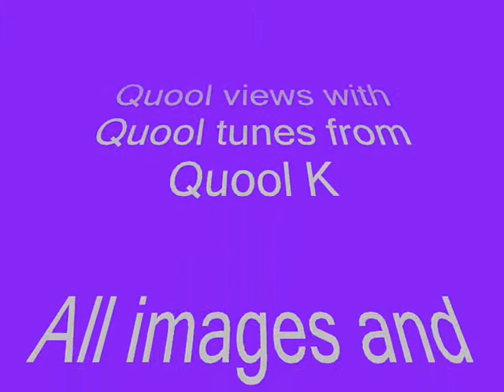A compilation of sunsets and skyscapes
North Cornwall stop motion set to Quool Music.